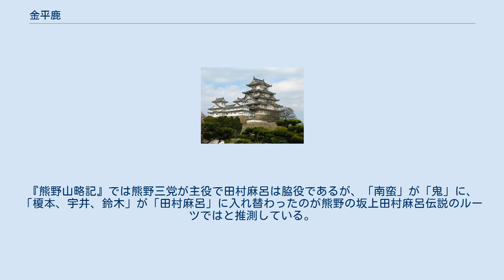金平鹿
金平鹿（こんへいか）は、紀伊国熊野の海を荒らし回った鬼の大将。
文献によっては、海賊多娥丸（たがまる）などとも記されている。
熊野灘の鬼の岩屋を本拠として棲み、数多くの鬼共を部下にしていたという。
 鬼ヶ城は断崖絶壁で、海が静かな時にしか近づけないところであり、ここに鬼神が住んで郷民を悩ませていた。
平城天皇の頃、鈴鹿山の鬼神を退治した征夷大将軍坂上田村丸が、紀伊国の鬼の話を聞いて討伐しようと二木島を経由して船で岩屋へと近づいた。
鬼の大将である金平鹿は手下を集め「田村丸は物の数ではないが、観音の加護があるので我々の神通力が効かないかもしれない」と食料を運び込んだ岩屋の石の戸を閉めてじっと閉じ籠った。
田村丸が攻めあぐねていると、沖にある島の上に菩薩のような一人の童子が現れ、弓矢を携え田村丸を手招きした。
かしこまる田村丸に「私が舞を舞うから、軍勢も一緒に舞おう」と童子が語り、船を並べた舞台の上で舞い遊んだ。
その妙なる調べに、鬼の大将は何事かと石の戸を少し開けて顔を出したところを、田村丸はここぞとばかりに童子から授かった弓を引き矢を放つと、矢は金平鹿の左眼に命中した。
すると岩屋の中から金平鹿の手下の鬼たち800人が飛び出してきたが、田村丸の千の矢先にことごとく倒れた。
千手観音の化身であった童子は、光を放って飛び去り、童子があらわれた島は魔見るか島と呼ばれ、鬼ノ本（木ノ本）もこの故事から付けられた地名である。
 金平鹿の首は井土村の谷間に埋められ、祟りをもたらさぬよう「さしもぐさたたりをなさじ」と念じて封じ込めた。
将軍は大泊の奥に観音堂を建立して、守り本尊の千手観音像を納め清水寺と名付けた。
 三重県熊野市井戸町に鎮座する大馬神社に、鬼ヶ城に於ける討伐で、賊の頭（かしら）の首を地中に埋め、その上に社殿を造ったとの伝承がある。
この賊の頭（かしら）が海賊多娥丸（たがまる）とされている。
 熊野の鬼退治伝説は、坂上田村麻呂が熊野へ遠征している事で成立しているが、田村麻呂が熊野へ遠征した歴史的事実は確認できない。
 桐村栄一郎は、先に「時の権力に抵抗する勢力を鎮圧した」伝承があり、時代と共に伝承の中身や主役が入れ替わったのではないかとしている。
『熊野山略記』には、「桓武天皇の頃に熊野山が蜂起し、併せて南蛮の乱も起き、熊野三党（榎本氏、宇井氏、穂積氏（藤白鈴木氏））に征伐せよとの勅命が下ったとある。嵯峨天皇の弘仁元年（810年）、熊野三党は大将の愛須礼意と孔子を討ったが、悪事高丸は討ち逃した。東国に逃げた高丸を坂上田村丸が征伐した」とある。
『熊野山略記』では熊野三党が主役で田村麻呂は脇役であるが、「南蛮」が「鬼」に、「榎本、宇井、鈴木」が「田村麻呂」に入れ替わったのが熊野の坂上田村麻呂伝説のルーツではと推測している。